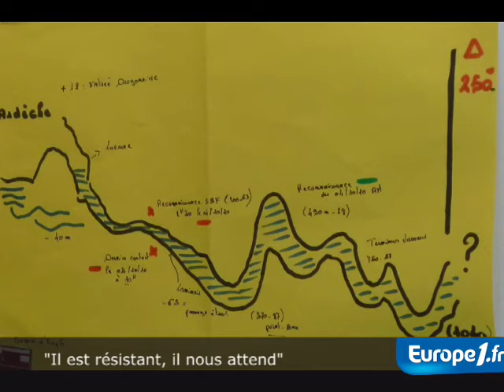"Il est résistant, il nous attend"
Un spéléologue décrit la difficulté d'évoluer dans le tunnel où est bloqué un confrère.